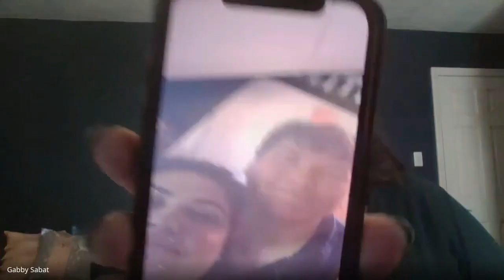Episode Five: What is Empathy with Samm and Gabby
🎶Let's talk about EM-PATH-Y. Let's talk about you and me.🎶
In this episode, Samm and Gabby break down what empathy is and if there are toxic sides to it.